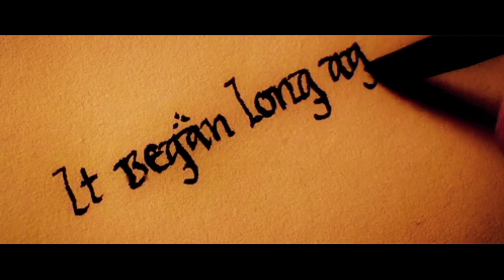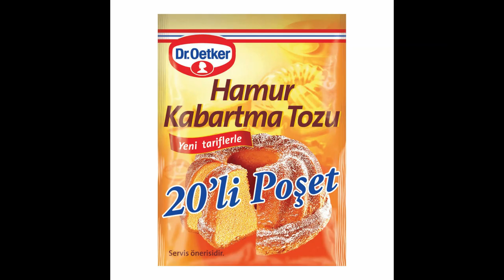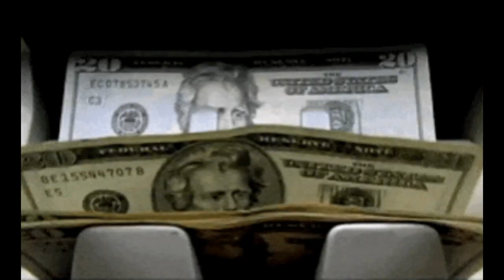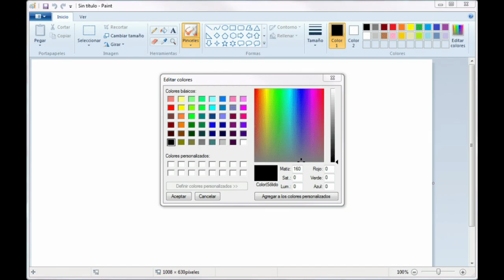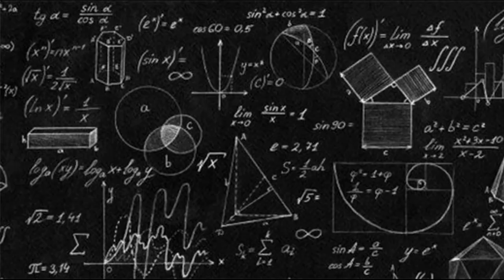İşte Anadolu Medeniyetleri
Bunu Tarih performans ödevi için yaptım, orijinalinden tek farkı baştaki kısımda bilgilerim sansürlü.

iyi seyirler.

ya abun ol yada sabun

edit:
bu 100. videommuş.
yey